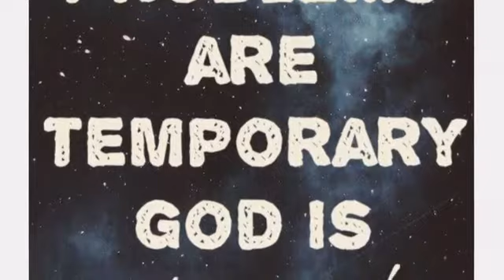This too shall pass- yeh bhi guzar jaayega- Pastor Anil Kant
Short video